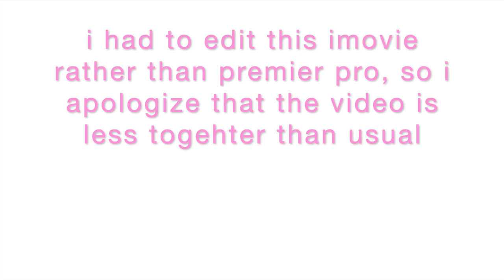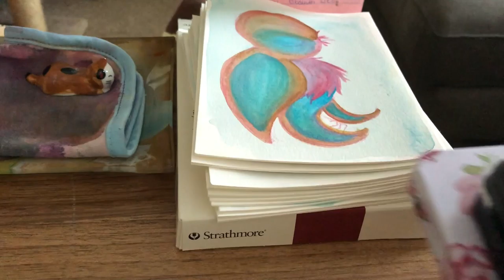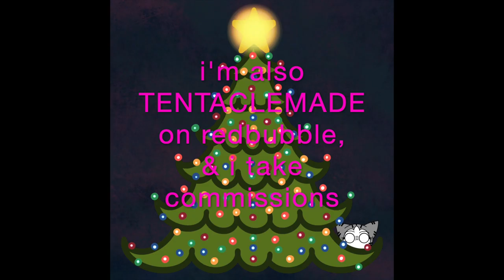vlogmas day 18: premier pro hates me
so, yeah, premier pro decided that it wasn't going to remotely even open today for some reason, so i had to do this in imovie

yep, i'm a quality youtuber; i'm a professional

*yeets self into the nearest void*